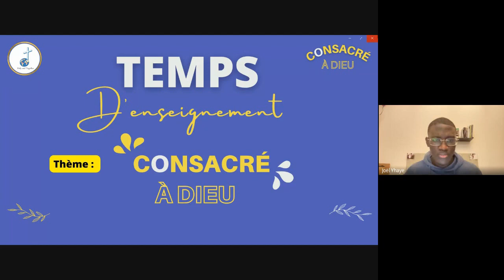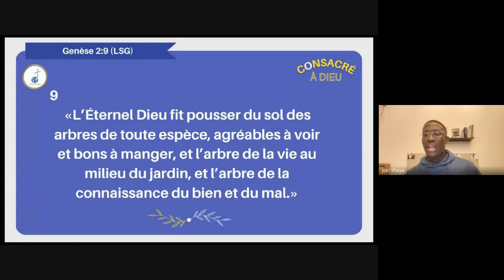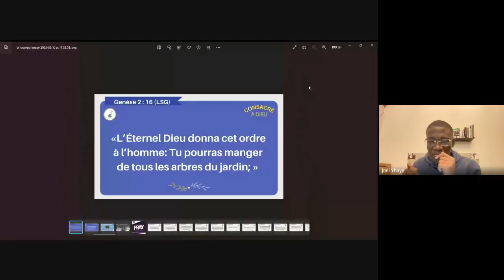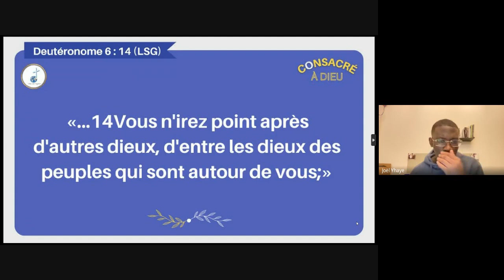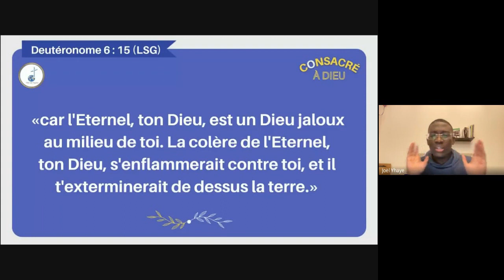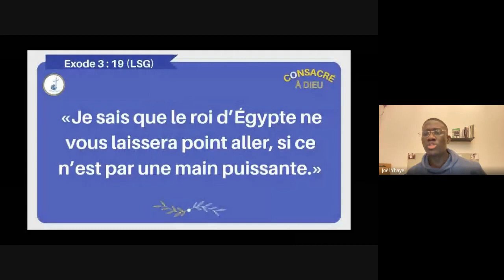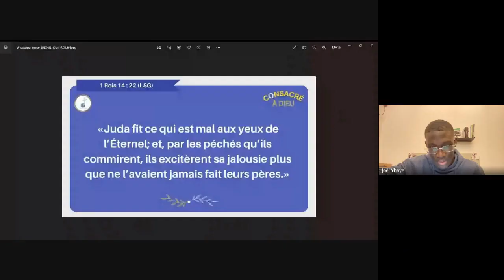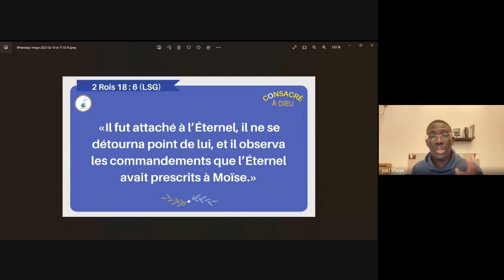Le libre arbitre, un pouvoir pour se consacrer -Enseignement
Le vendredi 10 Février 2023 à 20h45 GMT sur Google Meet, nous avons reçu le troisième message de la nouvelle série : Consacré à Dieu.
A toi qui le visionnes maintenant, nous prions que ce message te touche, te transforme et soit le début d'une toute nouvelle aventure avec le Seigneur Jésus-Christ.

0:00 Générique
0:42 Adoration
09:08 Prédication
01:08:45 Temps de prière (Prière du Salut, prière pour les malades)

***QUI SOMMES-NOUS ?***
Holy and Together est un mouvement de jeunes chrétiens venant des 4 coins du monde.
"Holy" du mot grecque "hagios", évoquant un peuple consacré à et pour Jésus.
"Together" du mot "homothumadon", faisant majoritairement référence dans la Bible à l'église primitive. Il évoque un peuple uni partageant une même passion, celle de connaitre et vivre véritablement le Saint-Esprit.
Ce nom définit pleinement le but que nous visons et concorde avec la vision que le serviteur Joel a reçu au début de son appel.
Le monde a besoin de voir un peuple consacré qui refuse de se conformer au siècle présent et un peuple uni là où certaines cultures incitent à la division.

***Vous avez eu à coeur de soutenir cette oeuvre ?***

Nos activités sont 100% en ligne. Nous avons d'autres activités comme des causeries-débats, des temps de prières, des temps de méditations et aussi des jeux bibliques.
Tu cherches un groupe de jeunes chrétiens avec qui vivre ta foi ? Saches que tu es le ou la bienvenu(e) parmi nous.
Tu désires intégrer notre groupe Whatsapp afin de prendre part à toutes nos activités ?

Holy and Together : Consacré et Passionné par Christ